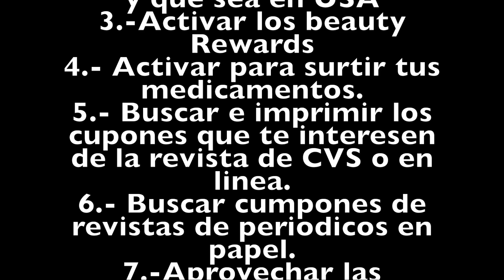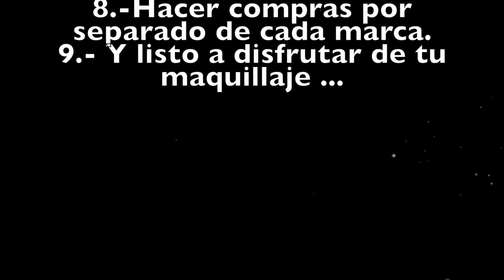COMO CUPONEAR EN CVS PARA OBTENER TU MAQUILLAJE GRATIS!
AQUI ABAJO LES DEJO EL LINK DIRECTO A LA PAGINA DE CVS PARA QUE PUEDAN IRSE DIRECTO A HACER SU CUENTA SIES QUE LES INTERESA APRENDER A CUPONERAR PARA CONSEGUIR PRODUCTOS DE MAQUILLAJE Y COSMETICOS GRATIS O PAGANDO MUY POCO...
MUCHA SUERTE Y ESPR LES HAYA SERVIDO DE MUCHO...

VIDEOS DE COMPRAS DE MAQUILLAJE .

*SEAMOS AMIGOS.
SNAPCHAT.- Argelia Alloqi

*INFLUENSTER
Do you want free products to review? Go to this link and registrate /Quieres productos gratis? Inscribete a este link y registrate.

*PINCHme
Quieres productos totalmente gratis? Registrarte aquí abajo. . y los tendrás!
Do you want products 100% free? Just sign down here and get them!

*OCTOLY
Quieres productos gratis para tu canal o blog? Dale click al link de aquí abajo y podrás recibir en dadlo caso de calificar.
Dou you want free products for your channel or blog? Go and click the link below and see if you qualify.

*ULTA BEAUTY.

*TRENDY MAKEUP/MI TIENDITA EN LINEA
Quieres comprar maquillaje mexicano en USA? Contactame en esta pagina en facebook./ Do you want to buy mexican makeup in USA?

*EBATES
la mejor manera de comprar en linea. Conect with my link and get $10dlls on your first check.